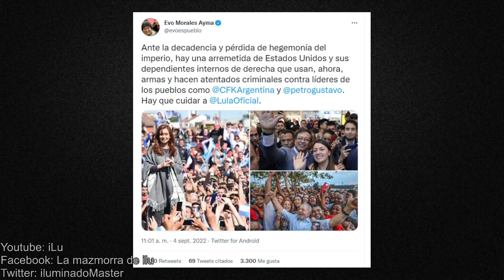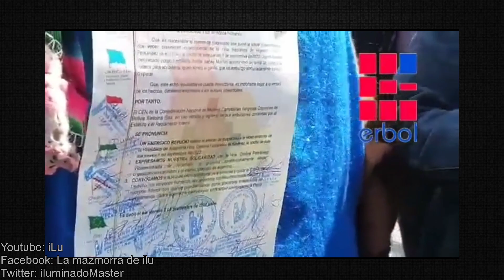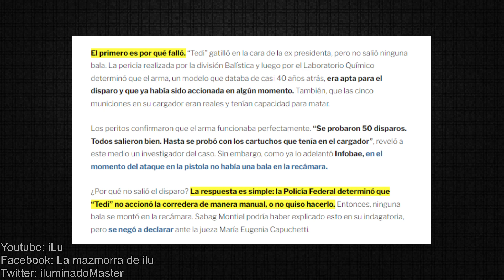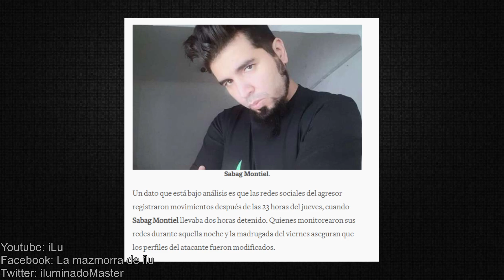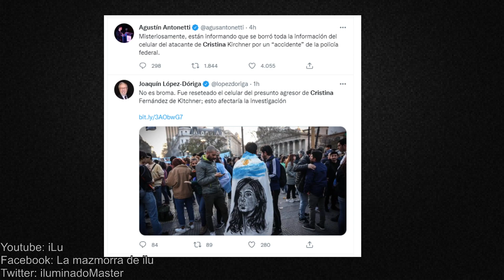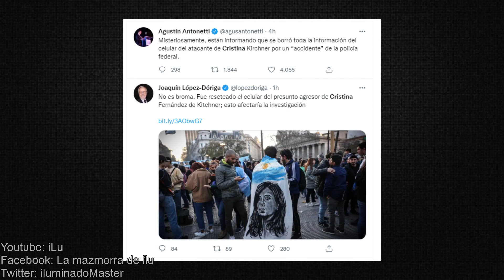¡C0NFIRMADO! CRlSTlNA ARM0 UN SH0W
***VIDEOS TOPS***